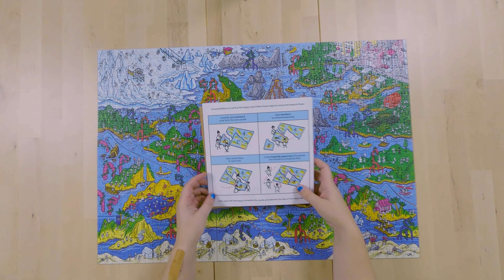The Happy Isles Jigsaw Puzzle Timelapse - Magic Puzzle Company | 1000 Pieces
This is a jigsaw puzzle timelapse of The Happy Isles from Magic Puzzle Company
This is a 1000 piece puzzle. Plus a secret ending!

How do I Shoot the Overhead Puzzles?
Overhead Camera
Overhead Camera Mount